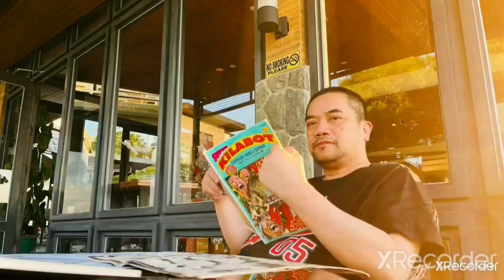TRAILER KREEPY KADYO EPISODE 7 | DIDI VS DILA | FOR KADYO TV MEMBERS ONLY | PREMIUM KOMIKS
KREEPY KADYO is my latest Horror Anthology series after "D" Tales; The Albularyo Archives; and Tales of The Tawak. This newest horror shorts series is featured Weekly (Tues or Wed or Thursday). New and fresh stories will be featured and was made for Kadyo TV Youtube Channel exclusively from the collaboration of former GASI Writer Arcadio Miguel and the seasoned Illustrator ZAR PARAISO. Episode 7 - DIDI VS DILA is about two warring witches who idolized their preferred Politician that lead to fight, cursing and death. This fresh upload is ONLY AVAILABLE for KADYO TV Channel Members, a Kadyo Komiks Premium offer for ONLY P99 monthly and you will have full access to latest uploads such as KREEPY KADYO's Latest Episodes (series), TROPANG TIWAKAL (nobela); and PANDEMICA (Nobela). KreepyKadyo KadyoPremiumKomiks Premium

Kaututang-Dila - P99 - Free One To Sawa Access for new and freshly created Komiks Only for Members